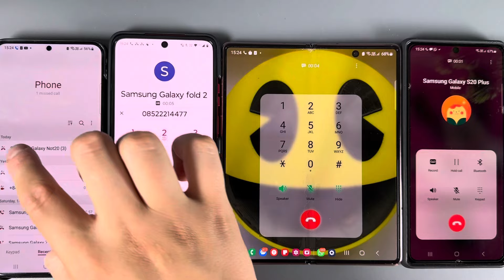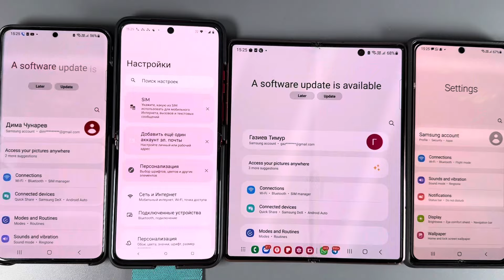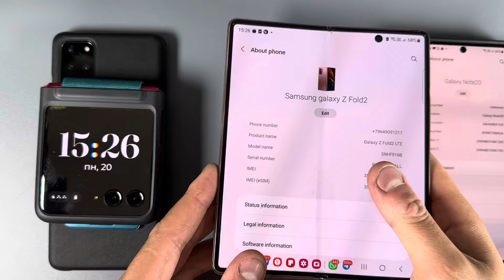Incoming Call Group Phones Samsung Galaxy Fold 2 vs Motorolla Razr 40 Ultra vs Samsung Galaxy S20+